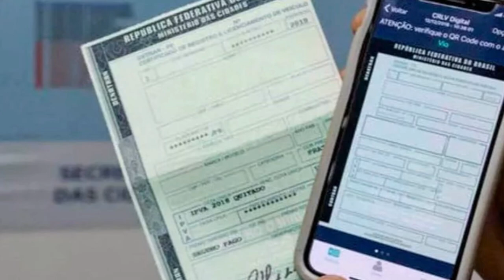JOVEM DE 19 ANOS MORRE EM ACIDENTE NA MG-050 EM FORMIGA - GIRO DE NOTÍCIAS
- JOVEM DE 19 ANOS MORRE EM ACIDENTE NA MG-050 EM FORMIGA
- TAMBÉM EM FORMIGA, O SAAE ANUNCIOU QUE INSTALOU 5 NOVOS RESERVATÓRIOS DE ÁGUA
- EM BAMBUÍ, ADOLESCENTE DE 17 ANOS É SUSPEITO DE MATAR A TIROS HOMEM DE 24 ANOS
- NA MG-050 EM DIVINÓPOLIS, 2 CONDUTORES SÃO MULTADOS E PERDEM A CNH POR DIRIGIREM EMBRIAGADOS
- O KM 117 DA MG-050 EM CARMO DO CAJURU TERÁ O TRÂNSITO INTERROMPIDO PARA A DETONAÇÃO DE UMA PEDRA, HOJE, TERÇA-FEIRA A PARTIR DE 16:00 HORAS
- EM LAVRAS, CARRO PEGA FOGO AO BATER EM POSTE
- A PARTIR DESTA SEMANA, MOTORISTAS DEVEM APRESENTAR O CRLV REFERENTE A 2022
- FÃ COMPRA SANDÁLIA USADA POR STEVE JOBS POR MAIS DE R$ 1 MILHÃO